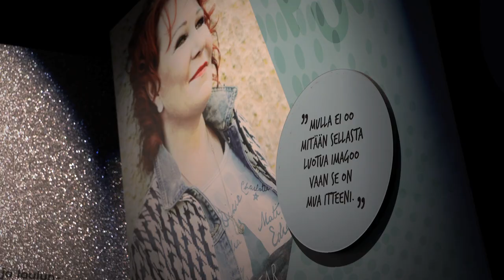Musiikkimuseo Fame | Veikkaus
Uuden kauppakeskus Triplan elämyskeskukseen vastikään avattu Musiikkimuseo Fame tarjoaa uuden ajan teknologialla kuorrutettuja elämyksiä kotimaisesta musiikista; sinfonioista suomiräppiin ja kansanmusiikista heavy rockiin sekä ainutlaatuista virtuaalikaraokea. Musiikkimuseo Fame nostaa suomalaisen musiikin arvoa ja arvostusta kunnioittaen musiikin tekijöitä. Teknologiset innovaatiot muokkaavat museokäynnistä uudenlaisen nostalgisen elämyksen, johon liittyy runsaasti interaktiivisia osioita.

Category
Sports